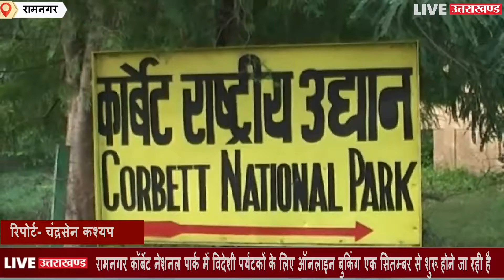Corbett National Park में विदेशी टूरिस्ट के लिए ऑनलाइन बुकिंग सितम्बर से शुरू